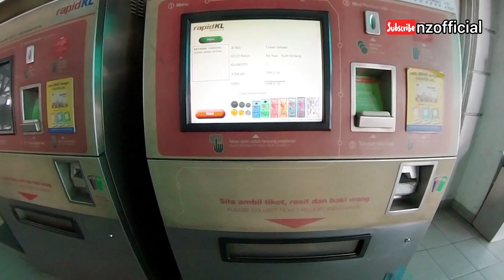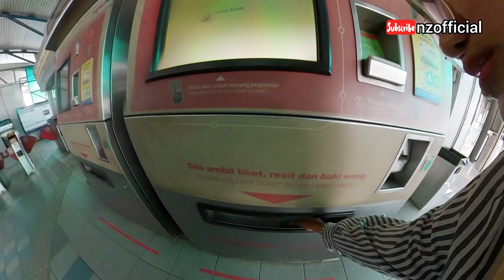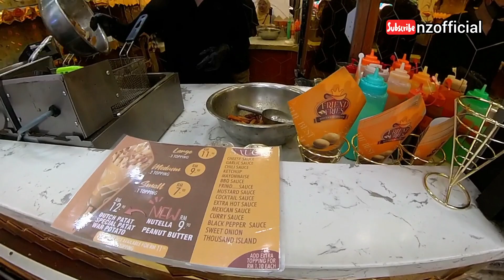Naik lrt & monorail ke bukit bintang